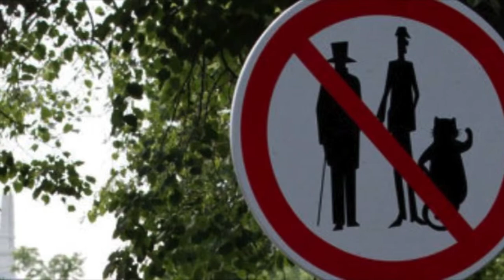Various images of productions and posters based on Bulgakov's Master and Margarita